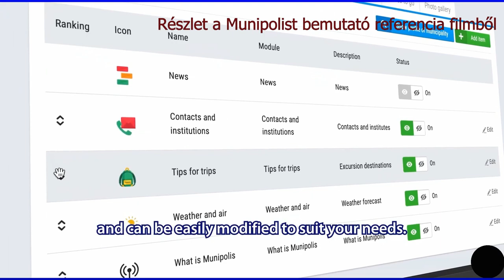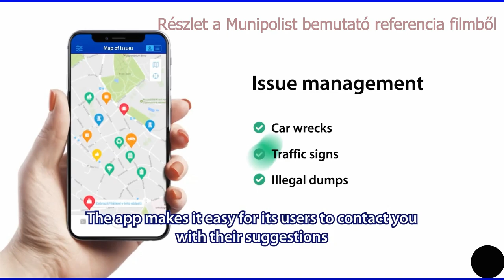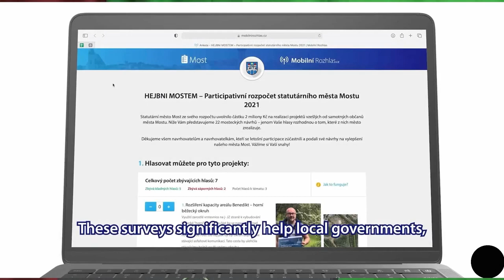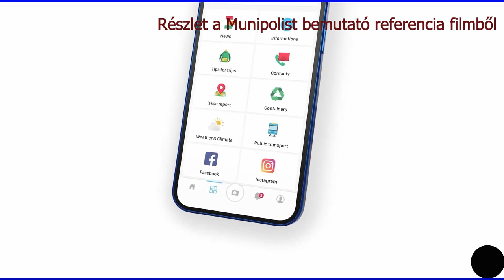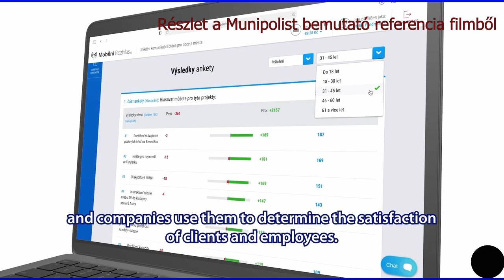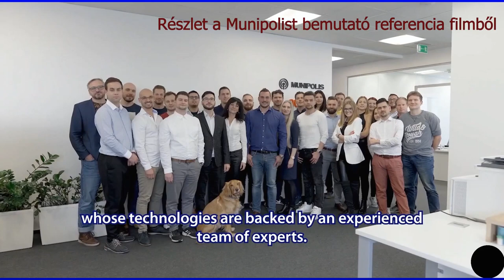Szemtől szembe: Még egyszer a Munipolis-ról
Az Ajkai Szó október 20-án megjelent számában foglalkoztunk vele, de ezúttal tv interjú formájában is megismerkedhetnek a közélet iránt érdeklődő ajkaiak azzal a rendszerrel, ami immár tíz éves és – Csehországból kiindulva -  Munipolis néven hódítja Közép-Európát. Ma már négy országban van jelen: Németországban, Csehországban, Szlovákiában és Magyarországon.

Ezúttal Czinger Erikkel, a rendszer hazai elterjesztéséért felelős Country Manager Hungary munkatársával sikerült Skype kapcsolaton keresztül érintkezésbe lépnünk. Az informatikai szakember ezúttal is elmondta, hogy mintegy 3000 önkormányzat és cég alkalmazza már kommunikációs céljaira az általuk kifejlesztett virtuális felületet és számuk egyre bővül. Egyre többen jönnek rá, mennyi előny rejlik abban, ha közvetlenül kommunikálhatnak a helyi önkormányzattal, vagy városi szolgáltatókkal. Bosszúságuk számos forrását például az út szélén hagyott gumiabroncs hegyek, vagy „elfelejtett” roncsautók látványát, esetleg egy úton keletkezett kátyút tudnak megszüntetni azzal, ha a zsebükben hordott mobil telefonnal, illetve az arra telepített applikációval jelezni tudják az illetékeseknek, hol kellene sürgősen beavatkozniuk.
De „visszafelé” is működhet a dolog, hiszen a rendszer az önkormányzat számára is csatornát nyit a (saját érdekükben) regisztrált polgárok felé, akár személyes, akár csoportos üzenettel elérve őket. Így a városlakók is naprakészen tájékozódhatnak teendőikről, vagy például a várható rendezvényekről, esetleg az őket érintő eseményekről.
Hosszan sorolhatnánk még a Munipolis előnyeit, ami lehetőséget ad akár egy-egy városrész vagy utca véleményének gyors, hatékony és olcsó kikérésére, akár egy tervezett beruházásról akár nagyobb, átfogó projektekről. Ebbe belefér az is, ha valahol a polgárok hiányosságot tapasztalnak, javaslattal élhetnek a probléma megoldására.
Részletek az Ajkai Szó és az Ajka TV internetes felületein láthatók és hallhatók.